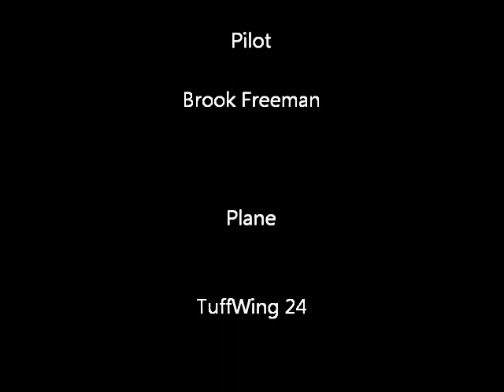TW24 at Tom Slick Park 2011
Flying my 24" Tuffwing last year at Tom Slick Park in San Antonio, Texas. I now have the 32" TW. Not sure which one I like better.